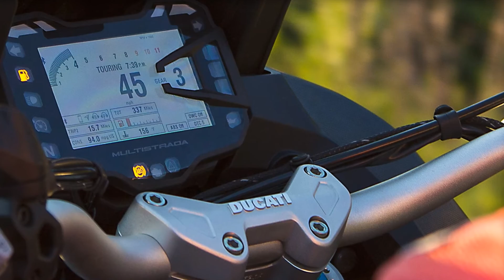2016 Ducati Multistrada 1200S Pikes Peak Features Detail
2016 Ducati Multistrada 1200S Pikes Peak Review :

The Ducati Multistrada 1200 Pikes Peak model is the result of Ducati’s successful experience at the Pikes Peak International Hill Climb, one of the most famous hill-climb races in the world. This unique race takes place in the Rocky Mountains since 1916. A set of breath-taking curves lead the brave riders from an altitude of 2800 meters up to 4300.

This year, the moto-adventurer Jamie Robinson, travelled from Los Angeles to Colorado Springs on the new Multistrada Pikes Peak, and then raced the bike on the Pikes Peak International Hill Climb. Inspired by the legendary race, the Multistrada Pikes Peak model conveys all the strength that has made it successful on the famous American track.

Lightweight carbon fiber components highlight the sporty character of the new Multistrada 1200 Pikes Peak. The dedicated livery underlines the racing heritage that exists deep inside every Ducati. The Pikes Peak features the same innovative features as the new Multistrada 1200 S further equipped with enhanced components and a race-inspired look.

High performance, manually adjustable Öhlins suspension front and back enhance handling and precision. The fork features preload and damping adjustment via the top cap, allowing riders to tailor the fork to their preference. The gold finish also enhances the racing design of the 2016 Multistrada 1200 Pikes Peak.

The homologated Ducati Performance by Termignoni silencer adds a powerful and sporty exhaust note to the typical Ducati V-Twin sound. The system features a specially designed single tailpipe with a carbon fibre sleeve.